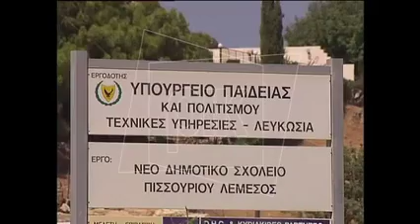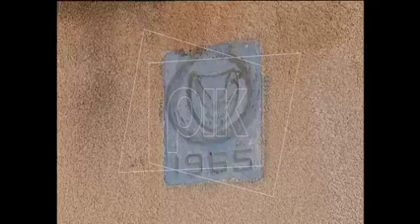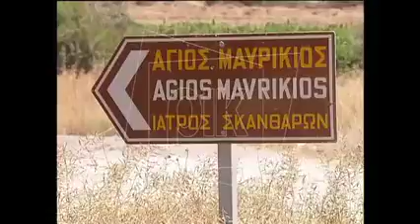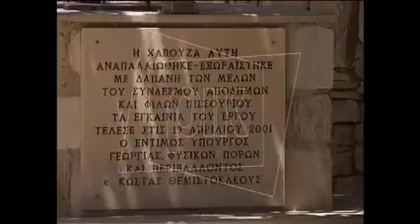ΚΥΠΡΟΣ ΕΝΑ ΤΑΞΙΔΙ ΠΙΣΣΟΥΡΙ SD WEB